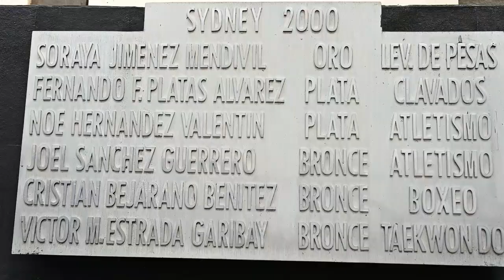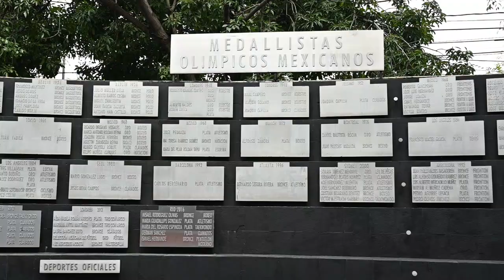NACIONAL DE BENCH PRESS IPF FEMEPO /SONIA VARELA